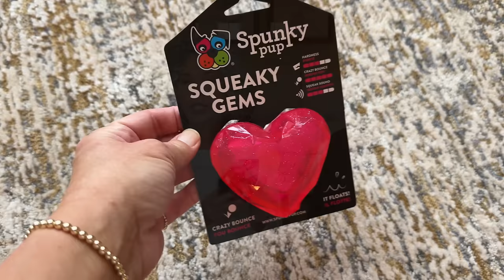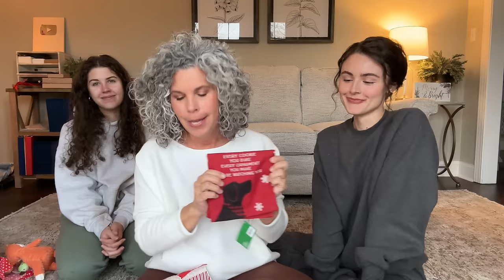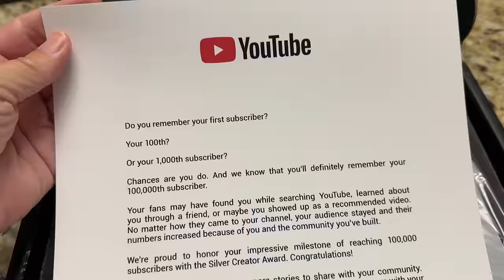From My Family to Yours Happy Holidays 🎄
CAST YOUR VOTE!  Our gingerbread house decorating contest was last night and we want YOU pick the winner!  Make sure you're signed up for my weekly newsletter The houses will be displayed in tomorrow's email and you can cast your vote.  We had a blast last night decorating the houses, and you won't believe how they all turned out.  So much fun!  And we'd love for you to join us in voting ❤

Want to send fan mail?  You sure can!